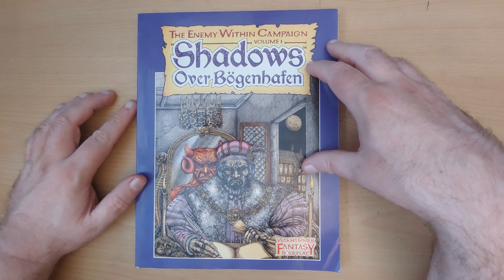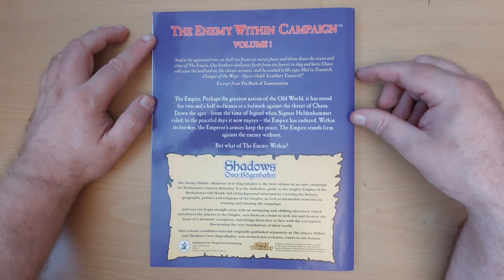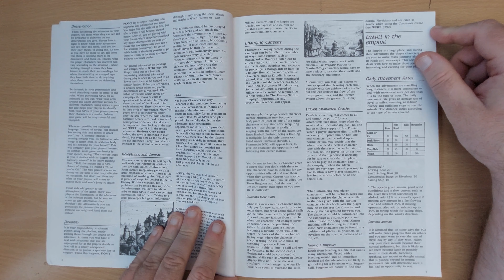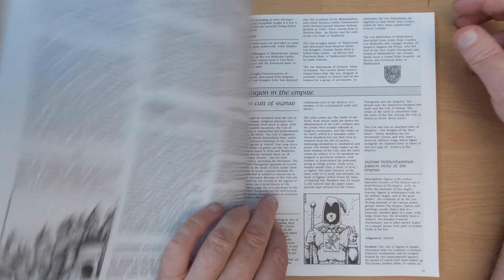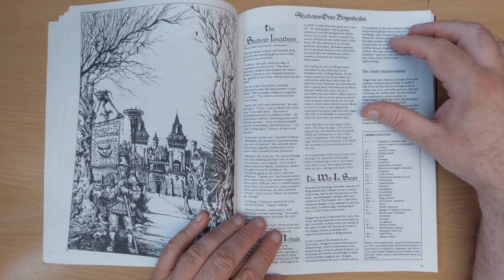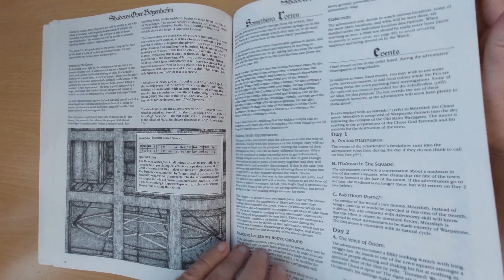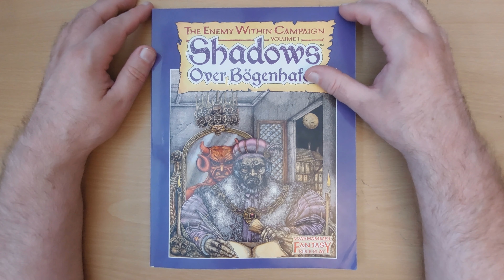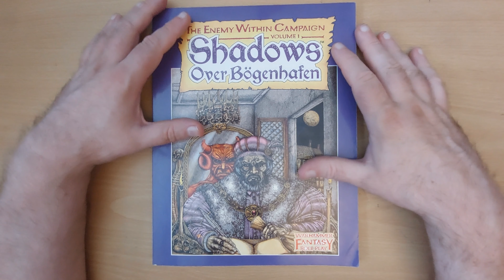Shadows Over Bogenhafen (Warhammer, Games Workshop, 1987) | Retro Adventure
Description: On the surface Bogenhafen is just another bustling market town; the annual fair and market of the Schaffenfest is in full swing, and the adventurers are among many others flocking to the town.

But all is not as it seems. From the happy bustle of the fair, the adventurers find themselves drawn into a deadly web of intrigue, uncovering evidence of a sinister secret organization whose tentacles run through the highest levels of the town's society.

They must tread carefully, sorting the guilty from the innocent, the misguided and the deceived, able to trust no one in a deadly game of hide-and-seek where nothing and no one is quite as it appears.Can the adventurers save Bogenhafen? Can they save themselves from the misguided zeal of the authorities? And can they reach the heart of the canker before it is too late?

All the time, the society and its pawns are watching, trying to misdirect and thwart the adventurers, trying to buy time - for the consummation of its evil plan draws ever closer.

Shadows Over Bogenhafen is the first major adventure for Warhammer Fantasy Roleplay, intended for beginning-level characters. It continues The Enemy Within campaign, and can also be used as an adventure in its own right.